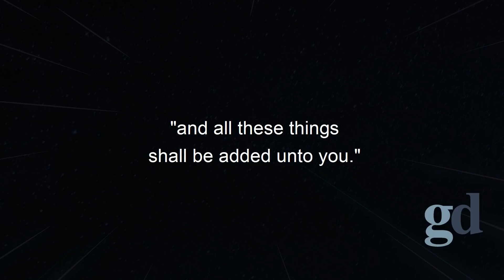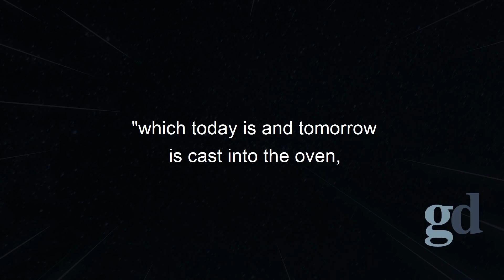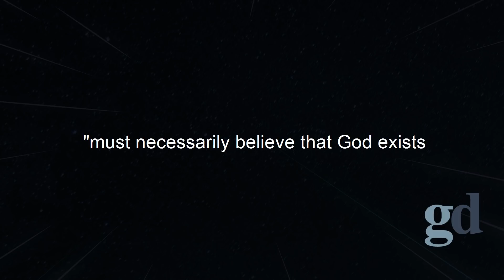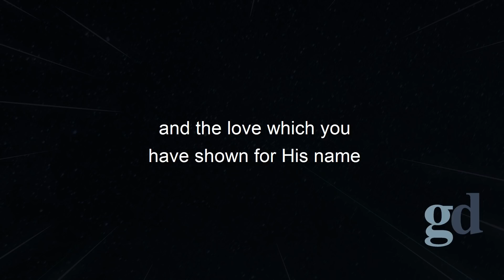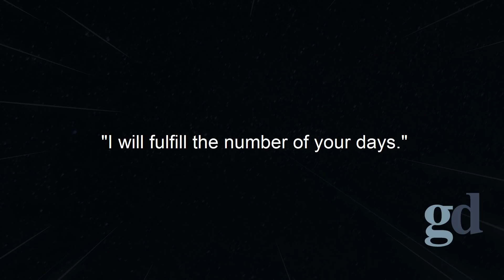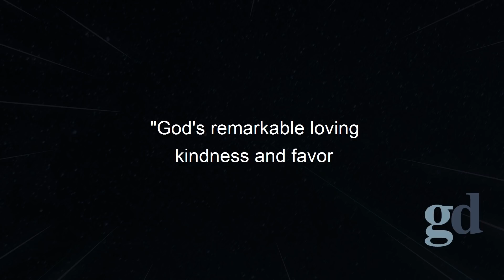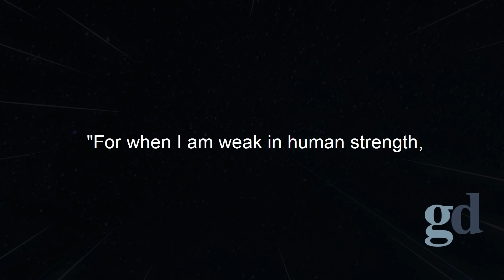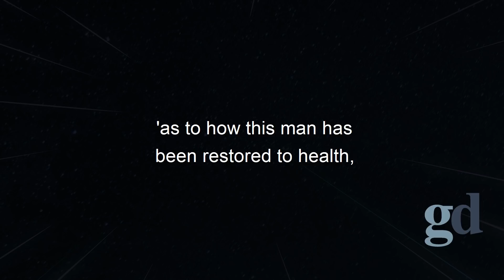Seek God First And This Will Happen To You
Title: Seek First The Kingdom Of God And His Righteousness